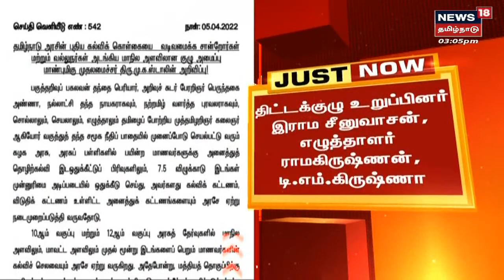JUST NOW | மாநில அரசின் புதிய கல்விக்கொள்கை குழு - முன்னாள் நீதிபதி Murugesan கருத்து | CM MK Stalin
JUST NOW | மாநில அரசின் புதிய கல்விக்கொள்கை குழு அமைத்திருப்பது குறித்து அதன் குழு தலைவராக நியமிக்கப்பட்டுள்ள முன்னாள் நீதிபதி Murugesan கருத்து | செய்திகளை துல்லியமாகவும் துரிதமாகவும் வழங்கும் தமிழகத்தின் முதன்மை செய்தி தொலைக்காட்சி உங்கள் நியூஸ் 18 தமிழ்நாடு

Tue Apr 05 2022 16:22:56